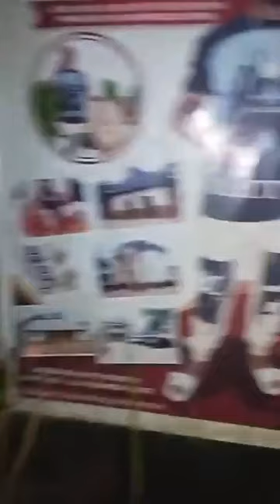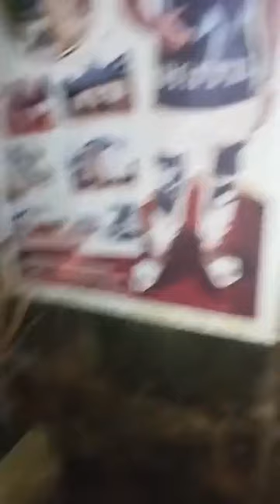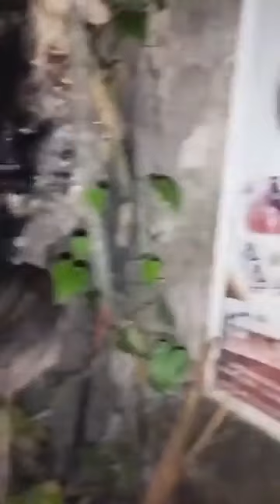oke ite ogwu....the great spirits of money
oke ite